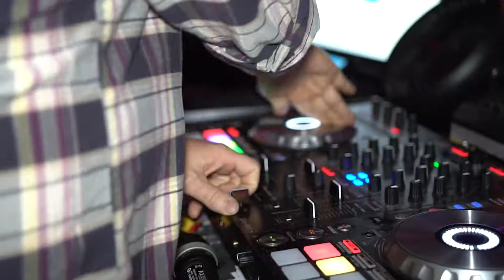New Year's Eve 2020 Recap - Ballpark Village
Say goodbye to 2019 and hello to 2020!

Featuring some of the decades biggest pop artists including O-Town, Ryan Cabrera, LFO's Brad Fischetti, and *NYSNC's own Chris Kirkpatrick, it was a New Year's Eve party to remember at Ballpark Village!  With 6 unique venues offering endless entertainment all night long, the party was even bigger and better than ever!